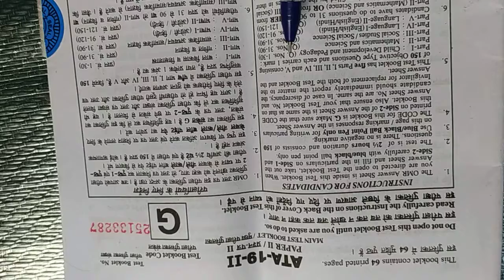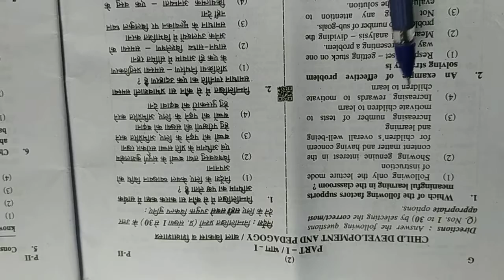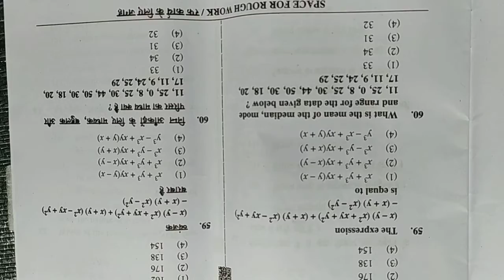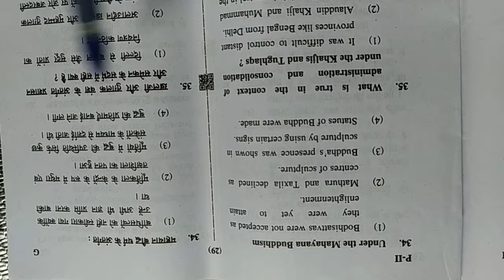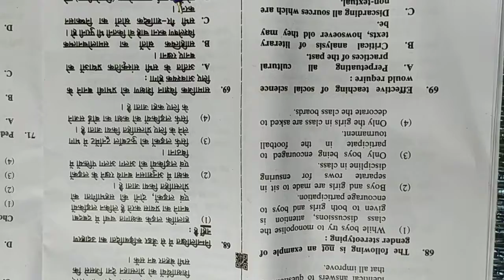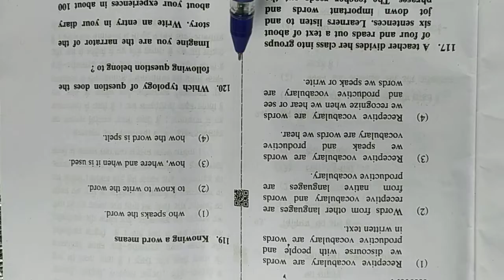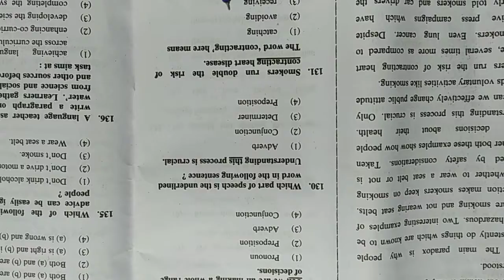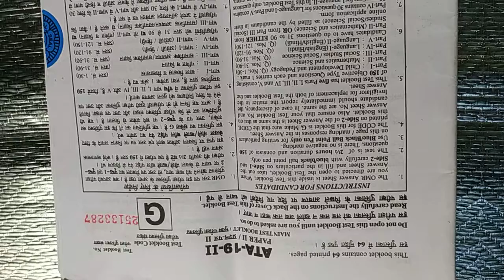CTET Question paper-II, 8 Dec. 2019..